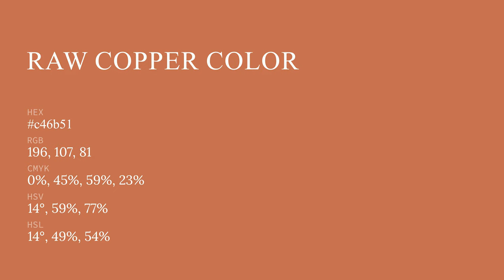Raw Copper color c46b51 hex color - Red color - Cool color c46b51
What color is Raw Copper ? c46b51 hex color - Red color - Cool color c46b51

Hex c46b51 Color Code is also known as Raw Copper color.